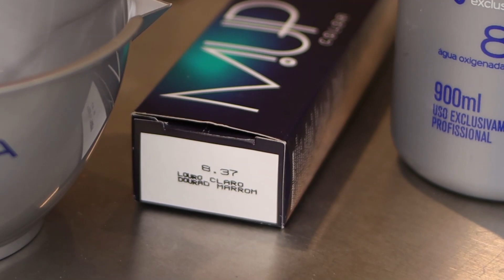Morena Iluminada por Raphael Cintra - Olenka Cosméticos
Iluminações por @raphacintra
Técnica incrível para loiras utilizando nossos produtos 🥰